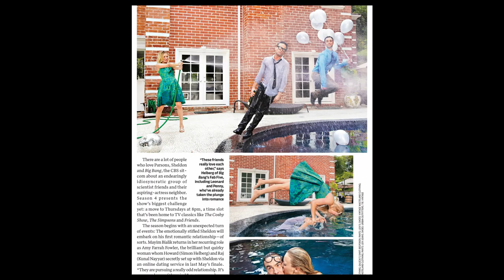TV Guide Magazine "Big Bang Theory" Cover Shoot